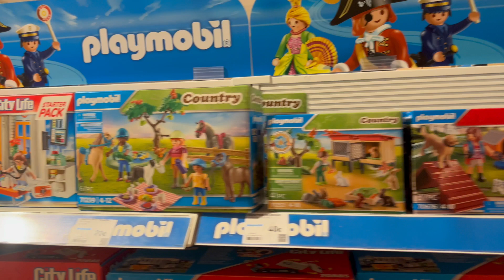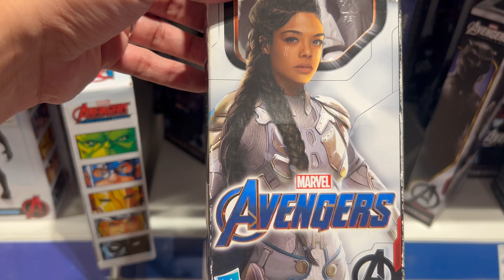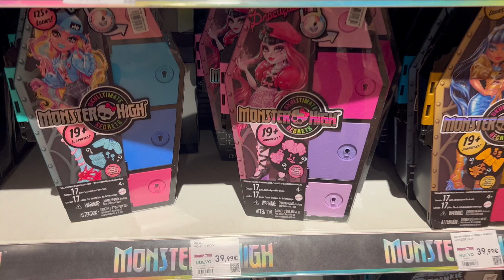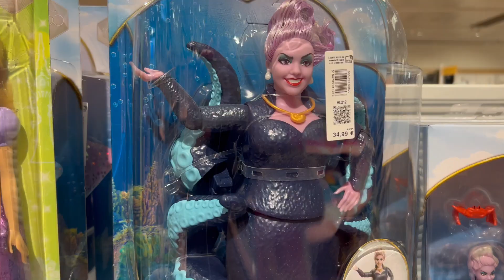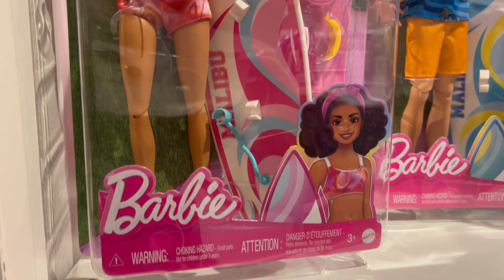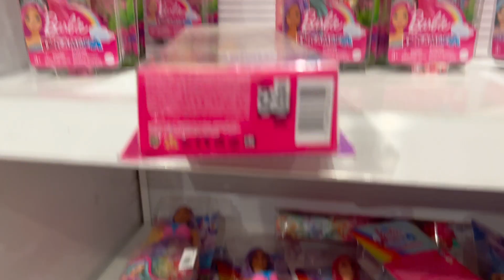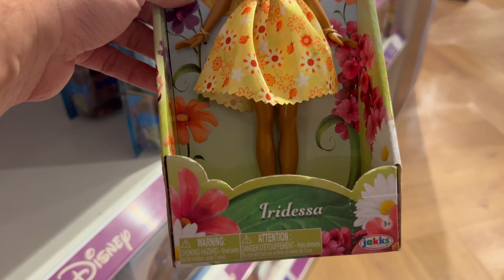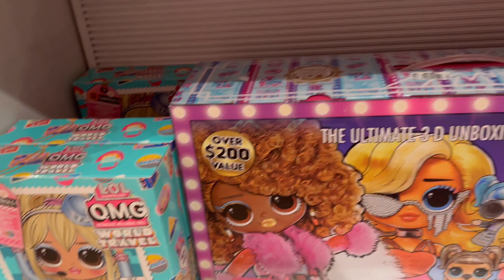ToY HuNT (Episódio 11) Loja El Corte Inglés PT BR